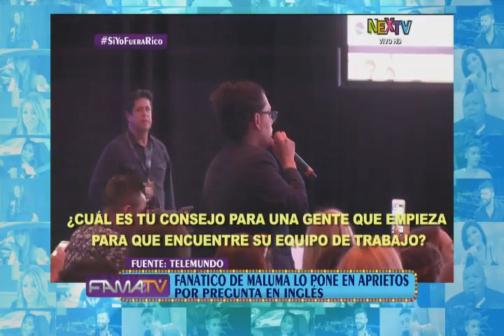FamaTV: Programa del 04 de mayo de 2017